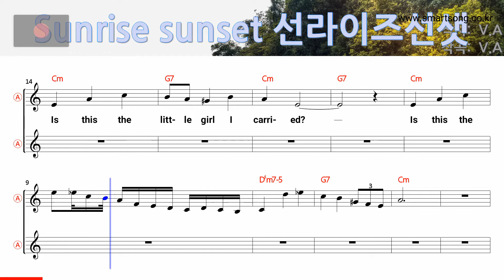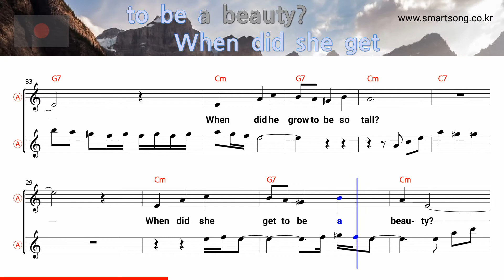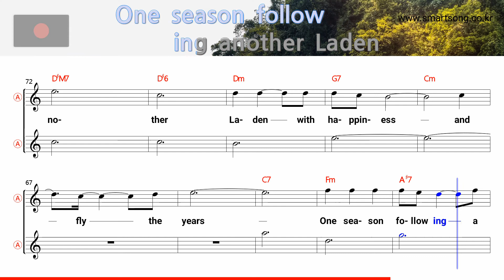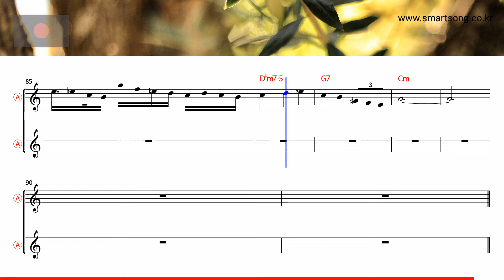Sunrise Sunset - Mahalia Jackson (Alto Saxophone Sheet Music Cm Key / Karaoke / Easy Solo Cover)